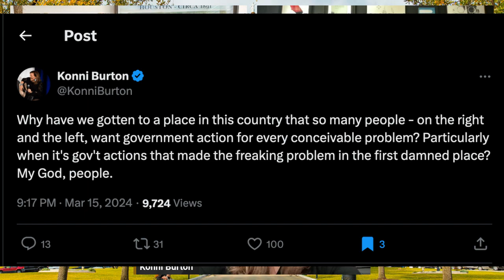The Media, Division, and U.S. Politics with Konni Burton | BCM Podcast | Ep. 25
In Episode 25 of the BCM Podcast, founder and CEO of the Texan, Konni Burton joins the show to discuss her media venture, the Texan, the state of U.S. media and politics, and what happened to criminal justice reforms on the right.

Brad Swail on X: @bradswail
Charles Blain on X: @cjblain10
Michael Searle on X: @msearleatx